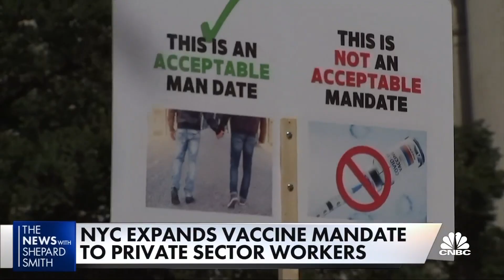N.Y.C imposes vaccine mandate for all private sector employers: Mayor de Blasio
CNBC's Valerie Castro joins Shep Smith to report on America's strictest vaccine mandate, in New York City. Mayor Bill de Blasio says it will apply to all private businesses not covered by previous mandates.

New York City is imposing a vaccine mandate for all private sector employers as a preemptive measure to fight a surge of Covid cases this winter, Mayor Bill de Blasio announced Monday.

The mandate covers 184,000 businesses and will go into effect on Dec. 27, and it doesn’t give unvaccinated employees the option to get tested regularly, de Blasio said. They must have at least one dose by that date. The policy applies to in-person employees who are in a workplace with other co-workers, de Blasio said during a news conference Monday.

The city will publish guidelines on Dec. 15 to provide more information on implementation and enforcement, de Blasio said. The outgoing mayor said he has spoken with Mayor-elect Eric Adams about the policy.

“We’ve got omicron as a new factor, we’ve got the colder weather, which is really going to create additional challenges with the delta variant, we’ve got holiday gatherings,” de Blasio told MSNBC earlier Monday morning. “We in New York City have decided to use a preemptive strike to really do something bold to stop the further growth of Covid and the dangers it’s causing to all of us.”

The New York City policy comes after the Biden administration was forced to halt implementation and enforcement of national vaccine and testing requirements for businesses with 100 or more employees to comply with a federal court order.

“The commissioner of health has the authority to issue a mandate like this to protect the public health and his authority to do that has been upheld time and again,” Georgia Pestana, the city’s corporation counsel, said during the news conference with de Blasio. “The trouble that the Biden administration has run into in court doesn’t really apply here.”

The city will also require everyone 12 and older to show proof of two vaccine doses – as opposed to one dose under the prior policy – for indoor dining, fitness, entertainment and performance venues starting Dec. 27 unless they received Johnson & Johnson’s single-dose vaccine.

Children ages 5 to 11 will be required to show proof of a single vaccine dose by Dec.14 for those venues, the mayor said. They will also have to show proof of one dose for high-risk extracurricular activities such as sports, band, orchestra and dance by the same date.

De Blasio said the purpose of the vaccination requirements is to avoid the shutdowns imposed in March 2020 when Covid devastated New York City and its economy.

“We cannot let those restrictions come back, we cannot have shutdowns here in New York City, we got to keep moving forward,” de Blasio during the news conference. “Vaccination works and vaccine mandates work, that’s the bottom line.”

New York City already has a high rate of vaccination, with 77% of residents having received at least one dose, according to city data. New York has identified eight cases of the omicron variant as of the weekend, seven in the New York City area and one in Suffolk County on Long Island.

“I’m sorry to say that you can expect community spread,” de Blasio said. “We have to assume it’s going to be widespread. We have to assume it’s going to give us a real challenge.”

“We’ve been to this movie before, we’ve been down this road before. We know what happens when we get a new variant, particularly one that’s highly transmissible,” De Blasio said. “We are not going back to what happened in 2020,” he said.